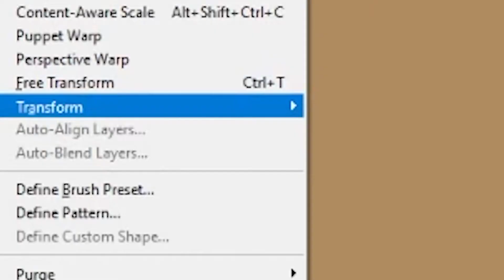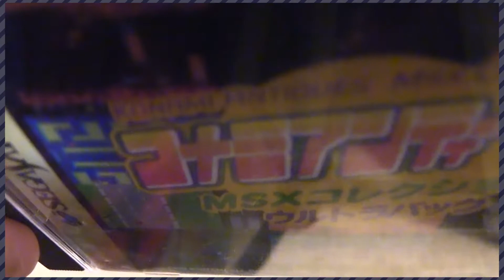Parodius' Weird Famicom Port | Import Shorts - Amiiben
Amiiben takes a look at Parodius Da!, Da bad one of course.

Fork.